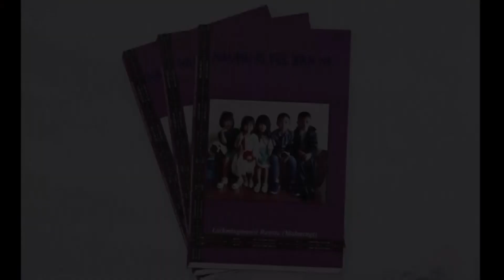Lalhmingmawii Rawihte Mahmingi Lehkhabu 'NAUPANG FEL KAN NI', release function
Author :Lalhmingmawii Rawihte Mahmingi